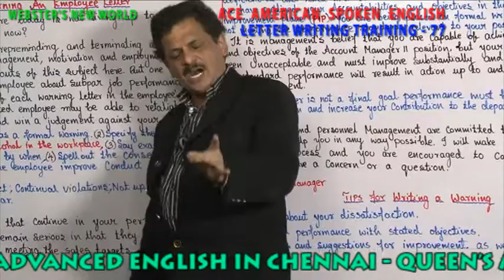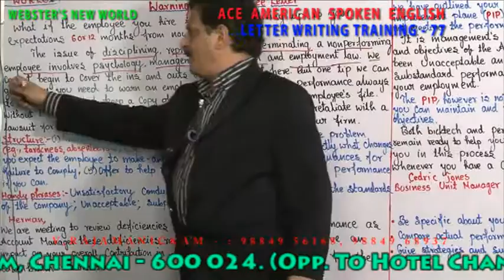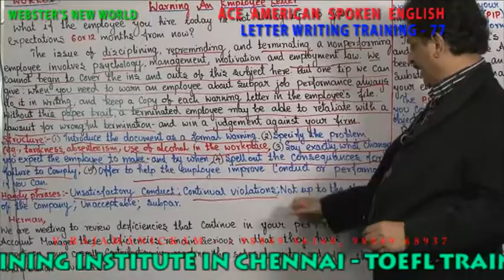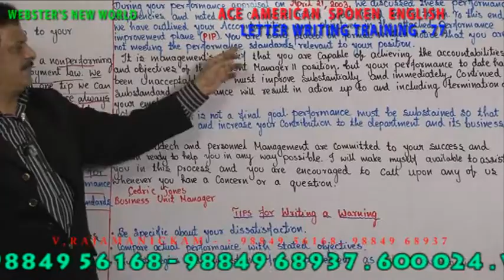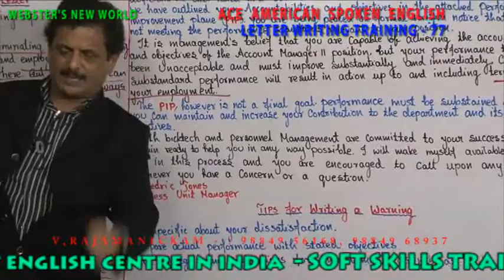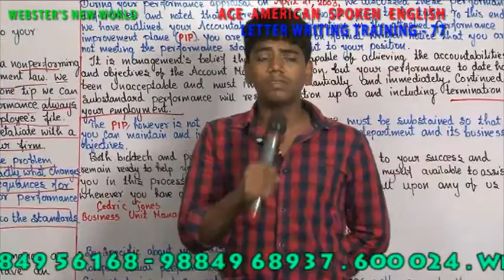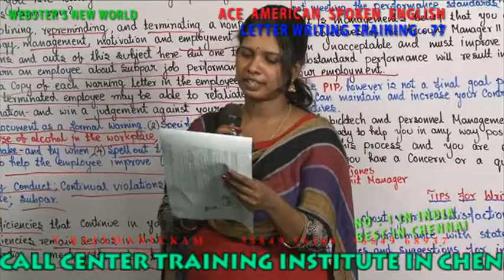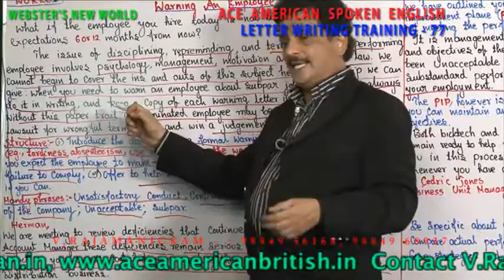LETTER WRITING TRAINING 77